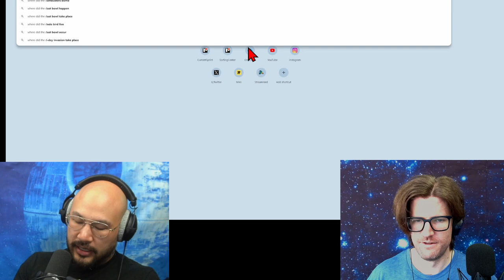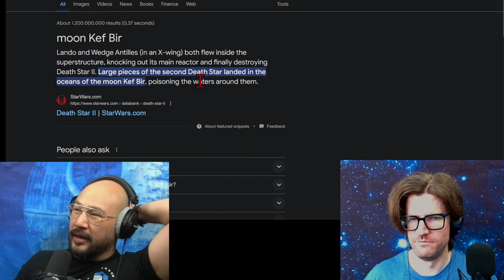Star Wars: The Rise of Skywalker | Physicists Review & Speculate, Part 2